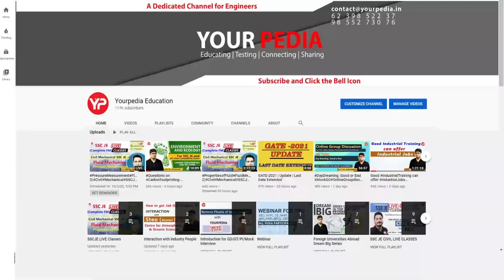AAI ATC JE Exam is over | Now what NEXT??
AAI ATC JE Exam is over | Now what NEXT?? Prepare HPCL Mechanical & CIVIL Written exam preparation | CIL Materials management & Environment written exam preparation

Interested candidates to prepare for CIL CBT 2022 Exam for various Disciplines, fill this google form

Interested students for HPCL written exam preparation Module, fill Google form